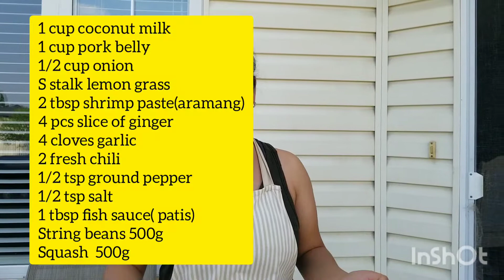Ginataang Sitaw at Kalabasa